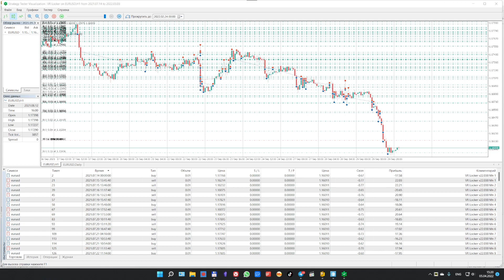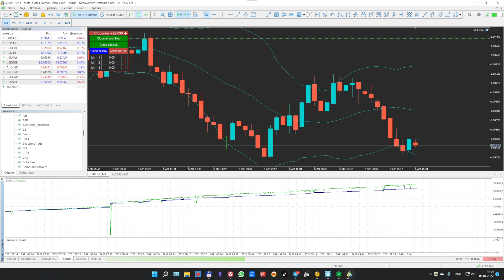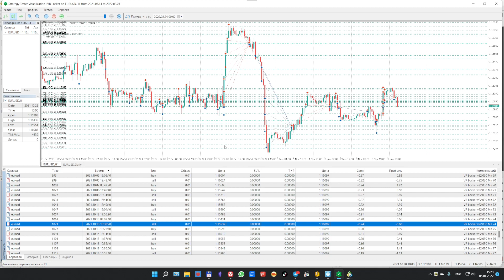Обзор текущей работы над VR Locker доп информация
В советнике VR Locker запрограммирована торговая стратегия использующая положительные замки (Lock). Основная задача советника создавать положительные замки, создавать подушку безопасности.

Преимущества
Советник открывает два рыночных разнонаправленных ордера равным объемом. В зависимости от того куда пойдет цена советник с помощью сети ордеров "раздвигает" ордера.

После того, как между ордерами расстояние становится равным или больше заданного в настройках, советник переходит к созданию нового замка. При работе с замками накапливается сумма не зафиксированной прибыли, которую трейдер может использовать как резерв-подушку безопасности.

Подходит как для новичков так и для опытных трейдеров.
Большой выбор настроек.
Работает на любых таймфреймах.
Работает на любых финансовых инструментах.
Возможна работа с другими советниками или совместно с ручной торговлей.
Советник выводит информацию по прибыли на каждом замке.